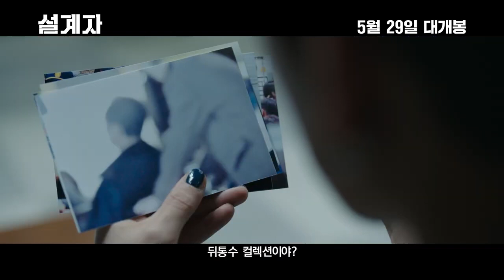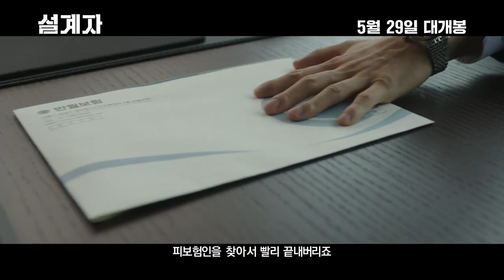영화 [설계자] 캐릭터 영상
설계자 The Plot
2024, 05월 29일 개봉

의뢰받은 청부 살인을 완벽한 사고사로 조작하는 설계자 영일이 예기치 못한 사건에 휘말리며 벌어지는 이야기